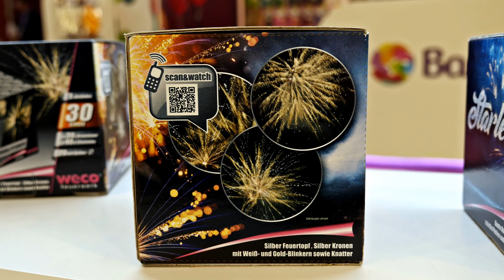Doppel Effekt Gold Batterie Wolkenglitzer Weco Feuerwerk